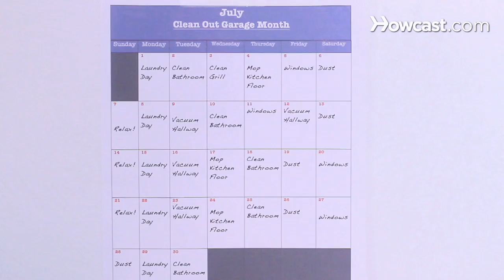How to Be a Better Housekeeper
Be a better housekeeper without wearing yourself out by using these smart strategies to keep a cleaner home.

Step 1: Schedule chores
Schedule chores, dividing tasks into daily, weekly, and monthly categories to maintain order and cleanliness, and to avoid overwhelming tasks.

Tip
Create cleaning checklists for each room.

Step 2: Use gravity
Use gravity to be a better housekeeper by cleaning from the top down and avoid cleaning fixtures, shelves and other surfaces more than once.

Tip
Recycle old towels into cleaning rags.

Step 3: Be efficient
Be efficient by keeping handy a supply cart or caddy that you can easily move from room to room, and seek out new time-saving cleaning tools and products.

Step 4: Organize
Organize your home with storage systems for everything from food to toys and make sure each family member puts things in their place.

Tip
Establish the expectation that children put their things away before going to bed.

Step 5: Delegate
Delegate cleaning tasks to family members according to age and ability, making sure they understand how to complete a job.

Step 6: Relax
Relax and avoid obsessing over perfection so that everyone in the household can pitch in without you re-cleaning what they've already cleaned.

Step 7: Prioritize
Prioritize tasks in accordance with your time and energy, and you'll not only become a better housekeeper by addressing the essentials, you'll be a happier person with more time to spend doing what you love.

A 2009 study showed that on an average day that same year, 85 percent of women and 67 percent of men spent time doing housework.